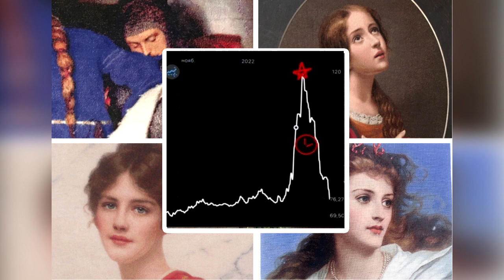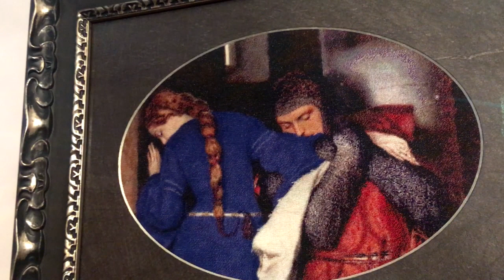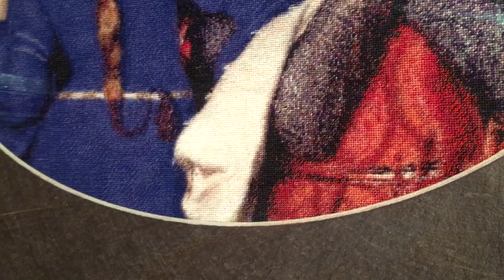#184. 🎀 5 прекрасных многоцветок 🎀 Оформленных и переоформленных!!! Эстэ, Иволга, Лена Петрова